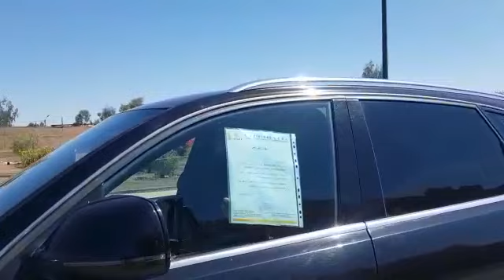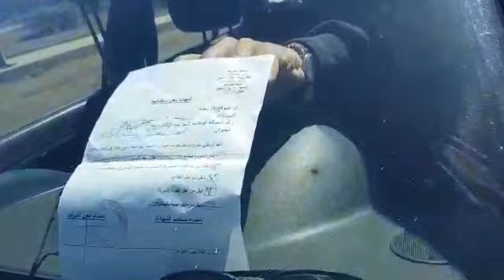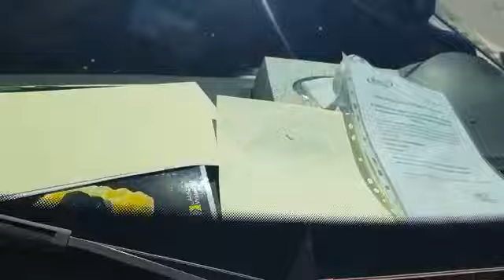قائد مقاطعة سيدي غانم بمراكش مراقبة صارمة للمخالفين قانون الطواري الصحية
Vidéo de klamkom